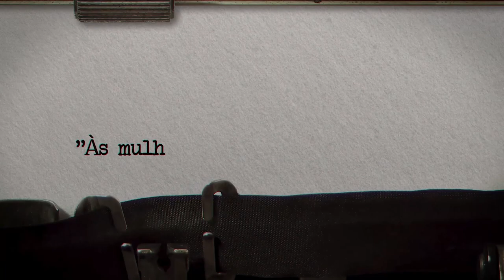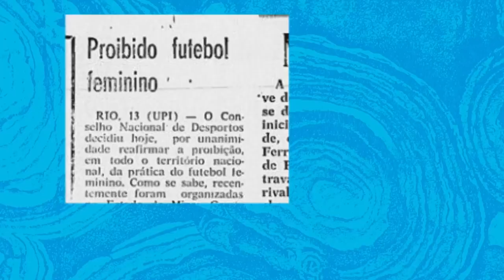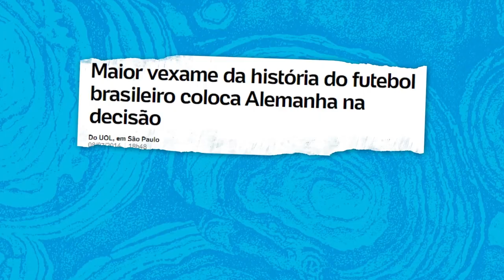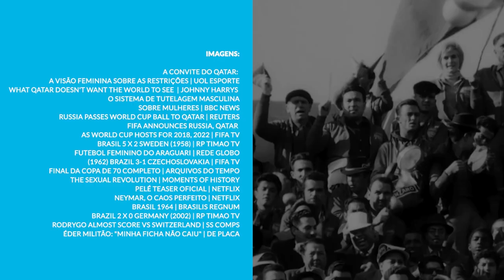Copa do Mundo: como estavam as mulheres nos anos em que o Brasil ganhou?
A seleção brasileira foi eliminada e não conquistamos o nosso tão sonhado Hexa, mas, independentemente do resultado, a gente sabe que o futebol vai muito além da copa e também é política.

O Hexa é bom, mas direitos conquistados é - indiscutivelmente - melhor. E o que a gente quer, é vitória nos dois - o que infelizmente acontece muito pouco, colocando a gente quase sempre em desvantagem. Por isso, nesse vídeo a gente volta no tempo e te conta como estavam os nossos direitos quando o Brasil era campeão da Copa.